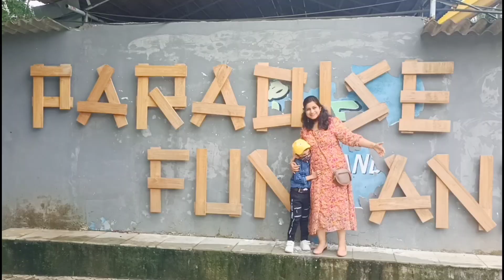My Birthday Vlog!! Dekhiye kaha aa gaye ham!!